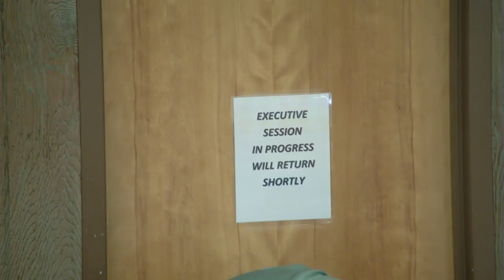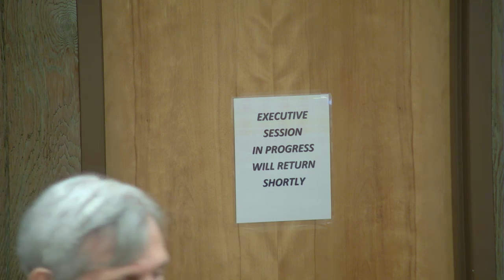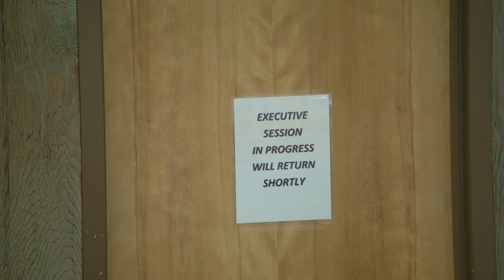City of Millville Live Stream